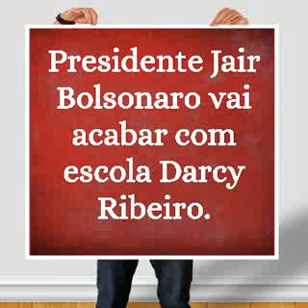Presidente Jair Bolsonaro vai acabar com escola Darcy Ribeiro.